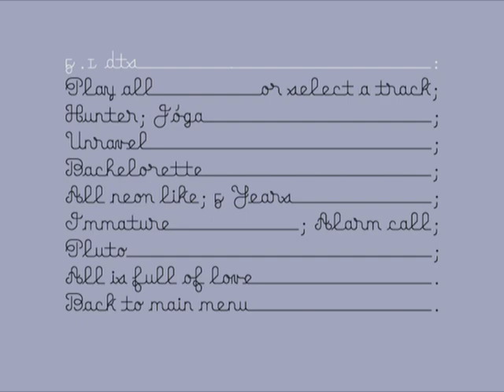07. Bjork - Immature (Homogenic 1997) (Remastered 2006) NTSC 24bit/96kHz DTS 6 [Audio Only]